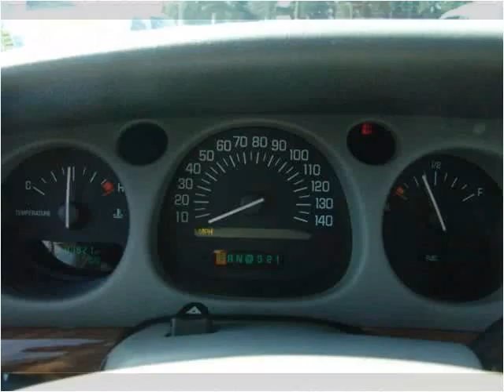2003 Buick LeSabre available from North Coast Auto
This 2003 Buick LeSabre is available from North Coast Auto.